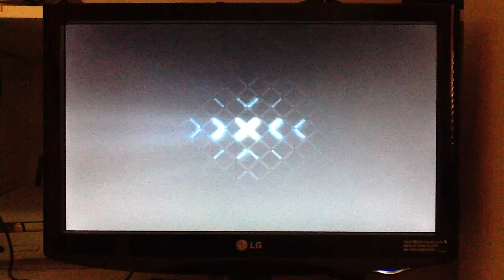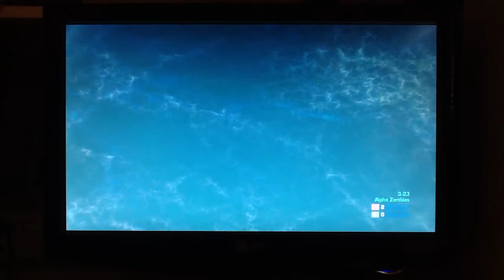40 Kills Invincible Alpha Zombies Uncaged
Kwokyboi here (Mr Braino) getting a badass kill streak here. 40 kills with a bunch of multi kills and if I can count right (hehe), 7 infections.